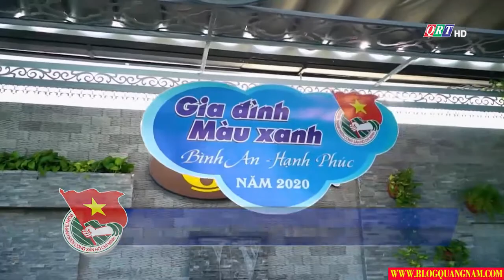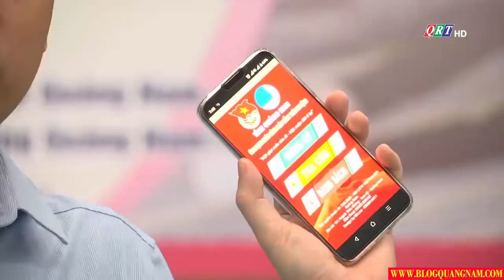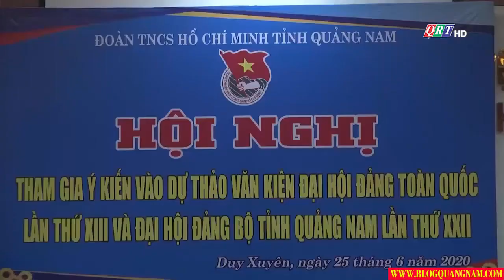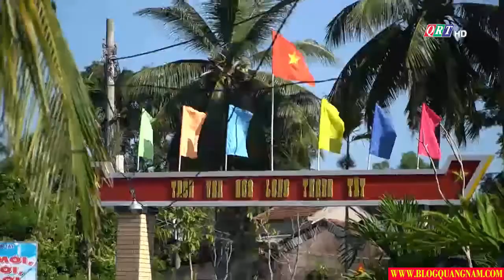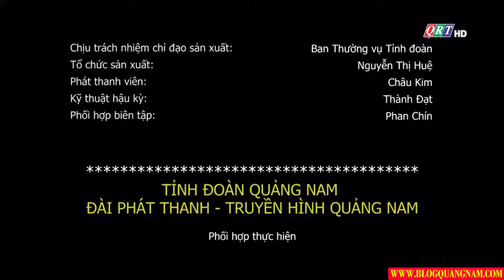Truyền hình thanh niên ngày 26-6-2020